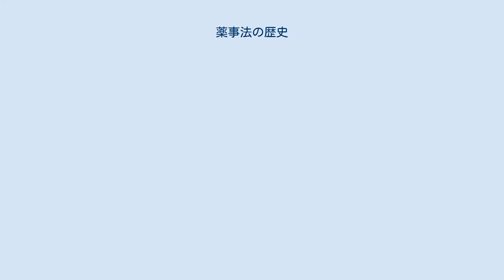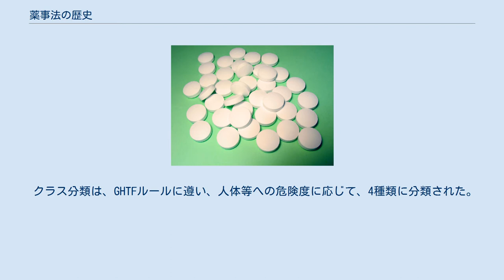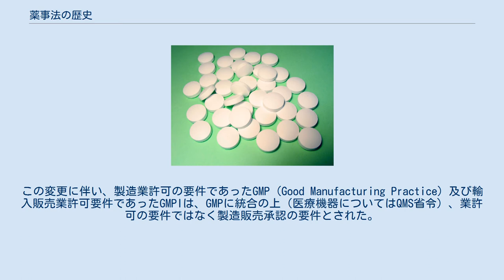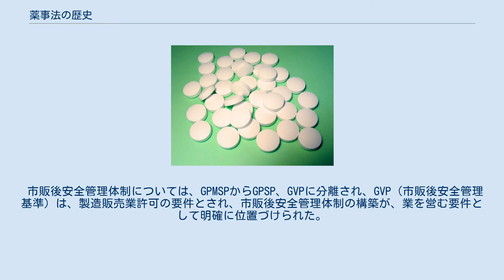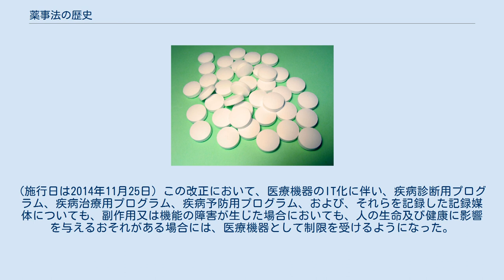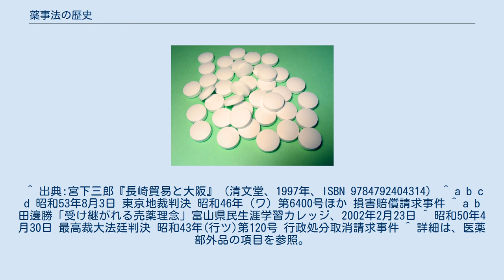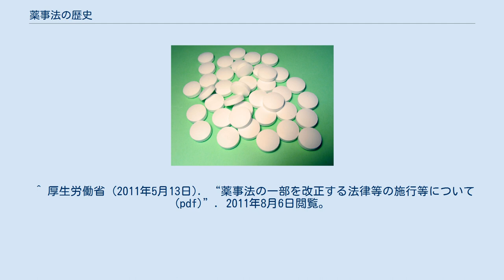薬事法の歴史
公衆衛生 」 医療品規制 」 医薬品、医療機器等の品質、有効性及び安全性の確保等に関する法律 」 薬事法の歴史 薬事法の歴史（やくじほうのれきし）においては、日本の法律「旧薬事法」（昭和35年法律第145号）およびその後身となる法令、「医薬品、医療機器等の品質、有効性及び安全性の確保等に関する法律（略称:医薬品医療機器等法、薬機法）」、関連する事件等について概説する。
 徳川吉宗による享保の改革において医療に使われる薬品の品質に対する関心が高まり、江戸・駿府・京都・堺・大坂の5ヶ所に薬品検査所として「和薬改会所」を設置し、検査に合格した薬品以外の販売を禁じて品質の確保を図った。
このことが、政府による薬品取り扱い規制の始まりである。
 文明開化の影響を受けた西洋医学重視の政策により、1870年（明治3年）に「売薬取締規制」が制定され、越中富山の薬売りや漢方薬に代表される従来の薬品産業を中心に、大幅な規制が実施される。
続けて1873年（明治6年）に「薬剤取締之法」を施行し、現在でいうところの薬局・薬剤師や薬価制度、そして医薬分業の基礎がそれぞれ成立した。
 明治政府は1877年（明治10年）に「毒薬劇薬取締規則」を施行、そして1880年（明治13年）にはこれを「薬品取締規則」へ改正し施行した。
この規則では毒薬劇薬の概念が導入された。
 1886年（明治19年）には「日本薬局方」が公布され、翌1887年（明治20年）に施行された。
同方は改正を重ね、現在に至る。
この歴史については同方の項目を参照のこと。
 1889年（明治22年）には「薬品営業並薬品取扱規則」（「薬律」）が公布され、「薬剤師」、「薬局」、「薬種商」（現在の医薬品卸売業・小売業）および「製薬者」（現在の医薬品製造業）が定義され、特に薬剤師や薬局の活動について細かく規定が為されるようになった。
 薬品営業並薬品取扱規則とその関連省令により、日本薬局方に適合しない薬品の販売などが禁じられた。
更に18年後の1907年（明治40年）には同規則等が改正され、日本薬局方に適合しない薬品は製造や陳列なども禁じられるようになった。
 以上により、明治時代の末期には現代のものに近い医療制度が確立され、不良医薬品の取り締まりによる薬品の品質確保がなされるに至った。
ただし、先述のとおり漢方薬など古くから伝わる医療については、西洋医学重視の政策によって（現代の視点からみると）不当に貶められたといわざるを得ないものも少なくない。
 従来、政府の政策として、有害医薬品の取り締まりを優先して「害を及ぼすものでなければ、仮に薬効がなかったとしても積極的には規制しない」（無効無害主義）という方針があったが、先に述べた一通りの政策により薬品の品質確保が一応確立されたことから、1910年（明治43年）頃に「医薬品は人体に害を及ぼさず、かつ薬効が確認できるものでなければならず、この2要件を一方でも満たさないものはすべて規制するべきである」という政策に転換されることとなった。
これを有効無害主義という。
 1914年（大正3年）、薬剤士・医師以外の売薬を禁止する「売薬法」が施行された。
これは薬種商が取り扱う「売薬」（現在の一般用医薬品）について、有効無害主義に基づいて品質確保、所管庁による検査、広告の規制などを行うようになった。
これにより、たとえば「万病に効く××××丹」のような薬効を標榜することが禁じられ、すべての売薬について薬効の科学的裏付けを求められるようになった。
この法律により薬種商は大きな打撃を受けたが、同時に薬種商および売薬の近代化を促すこととなった。
 1937年（昭和12年）に日中戦争が始まったことを受け、翌1938年（昭和13年）には国家総動員法が制定され、戦時体制が確立されていった。
生活必需品である医薬品についても物資統制の例外ではなく、その翌年である1939年（昭和14年）には価格統制が政令により実施され、つづけて1941年（昭和16年）には戦時統制を目的として日本医薬品生産統制株式会社および日本医薬品配給統制株式会社が設立され、製薬者はすべて前者に、薬種商はすべて後者に所属するものとされた。
具体的には、厚生省（当時）の計画に沿って下記のとおり医薬品の流通を統制するものであった。
 両統制会社は同年9月1日より業務を開始することとなる。
同年12月8日の真珠湾攻撃をきっかけとして戦争が激化していく中、このように医薬品にかかる戦時統制体制が確立されていく。